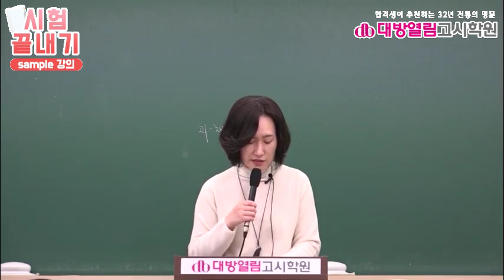식품위생직공무원 10